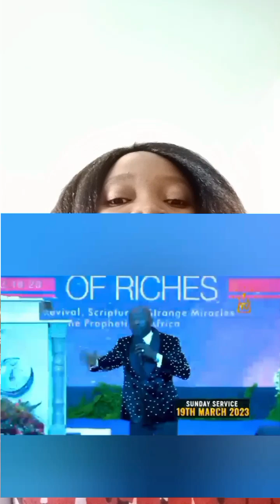Apostle Johnson Suleman done scatter everywhere